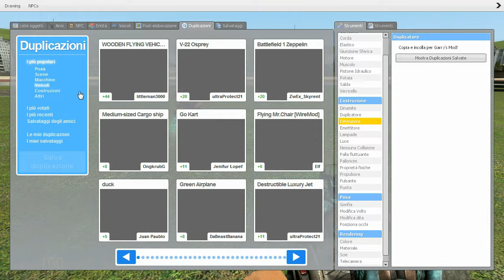PAZZE INVENZIONI FUORI CONTROLLO | GMod - con SpJockey [ITA]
Oggi testeremo per voi alcune pazze invenzioni scoperte su Gmod... da giganteschi robot ninja a pericolose montagne russe, da strani venditori di ortofrutta ad angurie che ti perseguitano, da catapulte con gente che si ingroppa a capitani che non vogliono affondare con la propria nave e molto, molto di più. Buona visione.

Iscrivetevi per non perdervi nessun video, mi raccomando, magari mettete un bel "mi piace" o condividete, a voi costa solo uno o due click, ed aiuta molto sia me che il canale.
Grazie.

Outro template
DVD Menu Template by AEbuster